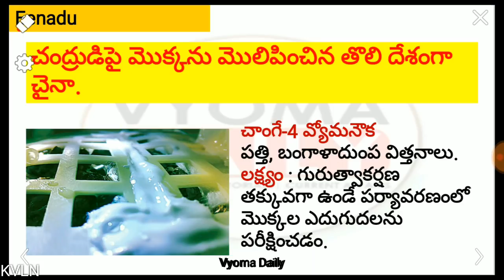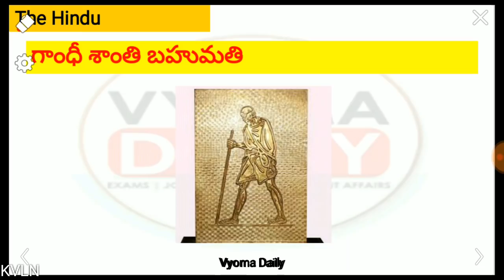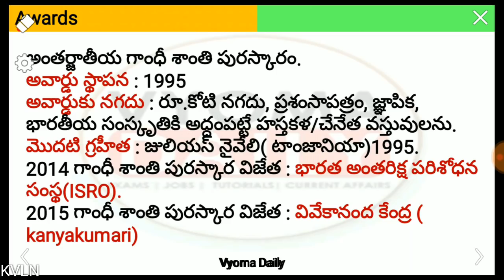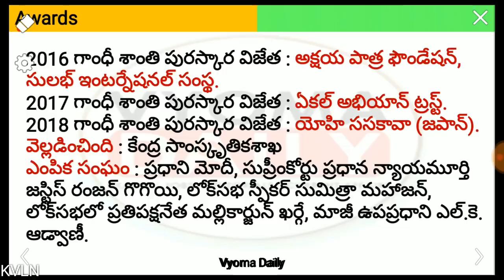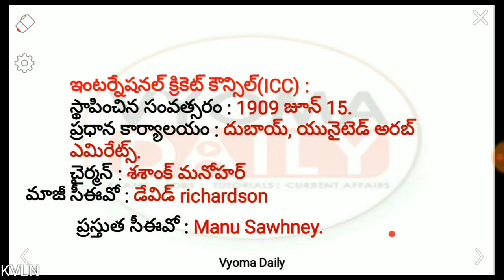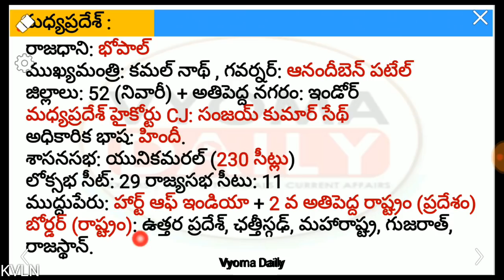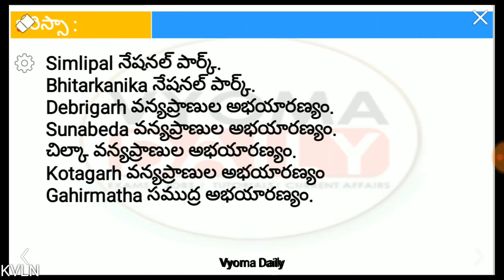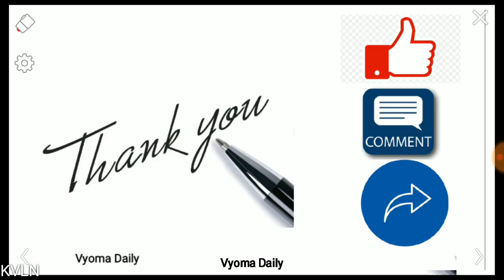Telugu Current Affairs 17 January 2019 | AP, TS Daily Current Affairs in Telugu